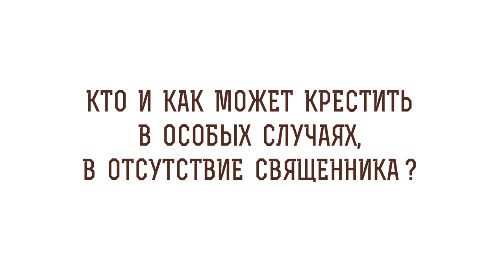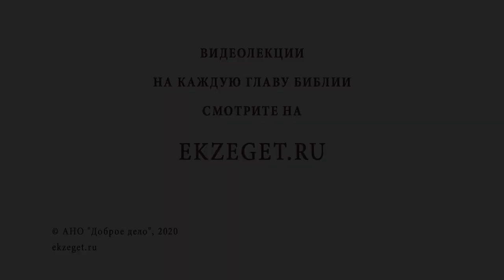Кто и как может крестить в особых случаях, в отсутствие священника? Игумен Лука Степанов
В сегодняшнем видео с игуменом Лукой (Степановым) отвечаем на вопрос: "Кто и как может крестить в особых случаях, в отсутствие священника?"  Касаемся следующих тем:

🔸Угроза смерти.
🔸Святая вода.
🔸Окропление водой.
🔸Крещение Булата Окуджавы.
🔸Приготовление к Таинству.
🔸Миропомазание.